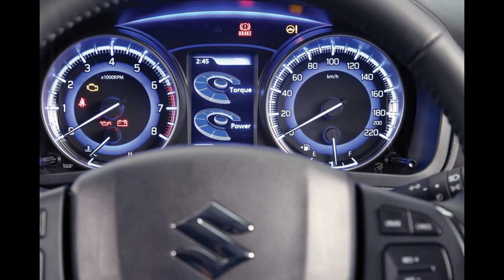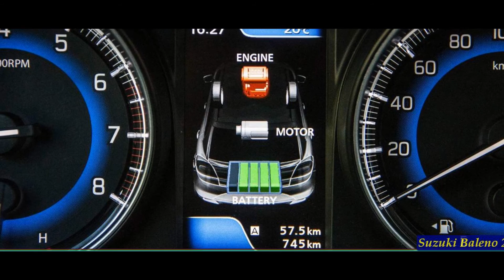New Suzuki Baleno 2017 Hatchback pics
All New Suzuki Baleno - First Impression OTOMOTIF TV
Suzuki Baleno bertransformasi menjadi bentuk hatchback untuk pertama kalinya karena kedudukan sedan sudah diambil Ciaz.
Suzuki Baleno Hatchback segera di Indonesia
Zuhdhi Malik
Suzuki melakukan terobosan berani dengan mengalihkan Baleno dari bentuk sedan menjadi hatchback. Bentuknya terlihat rapi ...
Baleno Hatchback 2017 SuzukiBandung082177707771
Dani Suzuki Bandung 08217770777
Suzuki Baleno mohon maaf dalam review tdk di sebutkan, untuk: -steer sudah di lengkapi telescopic steering. - keyless entry dan ...
Suzuki Baleno 2017 Review | Driver's Seat
Driver's Seat
We took Suzuki's latest supermini for a road test to see how good it is. Our test cars was the 1.2-litre SHVS (hybrid) with a ...
2017 Suzuki Baleno - Exterior and Interior Walkaround
Avto Channel
2017 Suzuki Baleno Hatchback
Budi Darmawan
Sebuah akun Instagram (31/5), ada penampakan puluhan Baleno hatchback baru diturunkan dari proses pengapalan. Diketahui ...
Tampilan Serta Harga Suzuki Baleno 2017 Terbaru di Indonesia
Hariwibowo Channel
Suzuki Indonesia akan segera meluncurkan produk terbarunya pada acara GIIAS 2017 mendatang, salah satu diantaranya ...
Suzuki Baleno 2017 Murah,keren dan Irit.!
All you can watch
Suzuki Baleno Hatchback 2017
AutoMundo Perú
Suzuki Baleno 2017 | Prueba / Test / Review en español | coches.net
coches net
Probamos a fondo el nuevo utilitario de la marca japonesa Suzuki. El Baleno es uno de los modelos más espaciosos del ...
2016 Suzuki Baleno GLX Review | CarAdvice
CarAdvice com
Suzuki has found their mojo again, and off the back of the successful Vitara launch comes the new Baleno light hatch. Available in ...
Suzuki Baleno 2017 - Compacto, liviano y eficiente, como un buen Suzuki | Monika Marroquin
TSR _todo sobre ruedas - Autos y Motos
Súbete a bordo del Mercedes-Benz X-Class en este video 360.  xcQx Suzuki Baleno 2017 - La marca japonesa revive ...
2017 Suzuki Baleno Review | CarTell.tv
CarTell tv
It's the all new Suzuki Baleno GL reviewed by Jenna. The Baleno is in the supermini class, so between the tiniest of the bunch and ...
Suzuki Baleno hatchback 2016 review – Carbuyer
Carbuyer
Suzuki is expanding its supermini range with this five-door Suzuki Baleno, which will sit alongside the well-known Suzuki Swift.
Maruti Suzuki Baleno RS First Drive Review - NDTV CarAndBike
CarAndBike
Maruti Suzuki's hot hatch, the Baleno RS is finally here and we get our hands on it at the Buddh International Circuit to see if the ...
SUZUKI BALENO 2017 BMOTORS DERCO REVISION PUROMOTORTVpe
Puromotor TVpe
Baleno – The Premium Hatchback : Product Video
Nexa Experience
Maruti Suzuki Baleno is a premium hatchback. It is a dynamic and energetic global car with harmonious combination of flowing ...
All New Baleno Indonesia 2017
Suzuki Sumber Baru
Spesifikasi Eksterior Interior Suzuki All New Baleno Indonesia 2017.
SUZUKI BALENO 2016 Review
4Ruedascl
Ya está en Chile el renovado BALENO en 4 versiones con motor 1.4L 16V VVT capaz de erogar 91hp de potencia con sus dos ...
All New Suzuki Baleno Indonesia
Reza Azadhi
ini ada video kesan pertama dengan all new baleno. mobil ini sudah datang ke dealer dan menarik banyak perhatian pegawai ...
Suzuki Baleno 2017 Video ini dibuat menggunakan Pembuat Slideshow YouTube Suzuki Baleno 2017